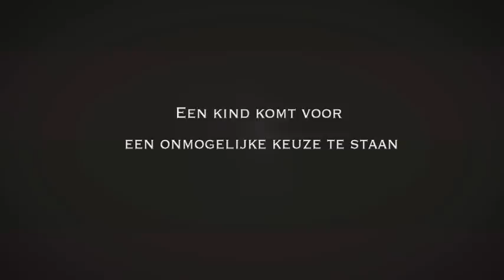Alex van Galen - Ideale ouders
Ideale ouders gaat over de liefde, het egoïsme en de hulpeloosheid van moderne ouders.
Vijftien jaar geleden stond Fabienne haar baby onder dwang af aan onbekenden. Inmiddels is ze een gevierd filmactrice en probeert ze het gemis van haar kind te verwerken. Als ze erachter komt dat de jongen nog leeft, probeert ze contact met hem te zoeken. Maar zijn adoptieouders weigeren haar elke toegang.